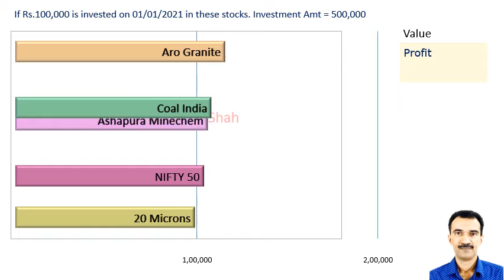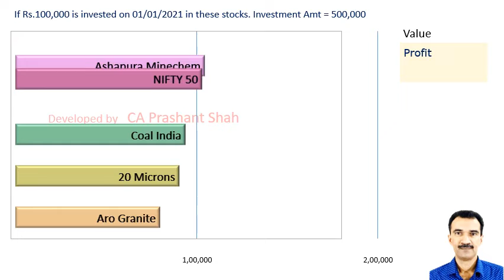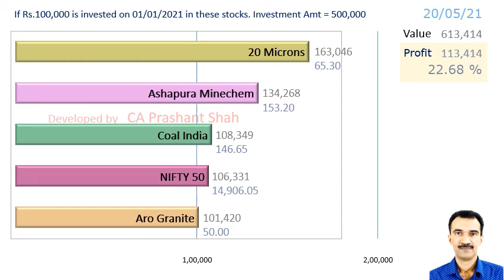20MICRONS AROGRANITE ASHAPURMIN COALINDIA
What are the returns that retail investors have Earned in 20MICRONS AROGRANITE ASHAPURMIN COALINDIA?